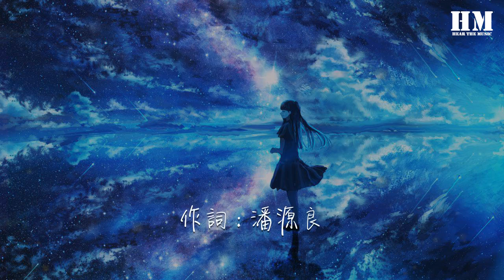王傑 - 誰明浪子心『聽說太理想的戀愛』【動態歌詞Lyrics】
誰明浪子心

00:00  作詞 : 潘源良
00:00  作曲 : 王傑
00:01  編曲：陳志遠

00:28  可以笑的話 不會哭
00:35  可找到知己 哪會孤獨
00:41  偏偏我永沒有遇上
00:43  問我一雙足印的風霜 怎可結束
00:52  可以愛的話 不退縮
00:59  可相知的心 哪怕追逐
01:05  可惜每次遇上熱愛
01:07  沒法使我感覺我終於 遇上幸福
01:16  你說愛我等於要把我捕捉
01:22  實在沒法擔起這一種愛
01:29  在這夜我又再度漂泊
01:32  你的癡情 請勿繼續
01:35  請你收起一切
01:36  相信這晚是結局
01:43  聽說太理想的戀愛
01:46  總不可接觸
01:50  我卻哪管千山走遍
01:53  亦要設法去捕捉
01:57  聽說太理想的一切
01:59  都不可接觸
02:03  我再置身寂寞路途
02:06  在哪裏會有幸福 幸福
02:53  家與國的夢 不結束
03:00  偏偏一顆心 抗拒屈服
03:06  必須要確實領略到
03:09  就算一生一世也甘心 沒有侷促
03:17  你說愛我等於要把我捕捉
03:24  實在沒法擔起這一種愛
03:30  在這夜我又再度漂泊
03:33  你的癡情 請勿繼續
03:36  請你收起一切
03:38  相信這晚是結局
03:44  聽說太理想的戀愛
03:47  總不可接觸
03:51  我卻哪管千山走遍
03:54  亦要設法去捕捉
03:58  聽說太理想的一切
04:01  都不可接觸
04:05  我再置身寂寞路途
04:08  在哪裏會有幸福
04:12  聽說太理想的戀愛
04:14  總不可接觸
04:18  我卻哪管千山走遍
04:21  亦要設法去捕捉
04:25  聽說太理想的一切
04:28  都不可接觸
04:32  我再置身寂寞路途
04:35  在哪裏會有幸福 幸福

05:00  製作人：李壽全